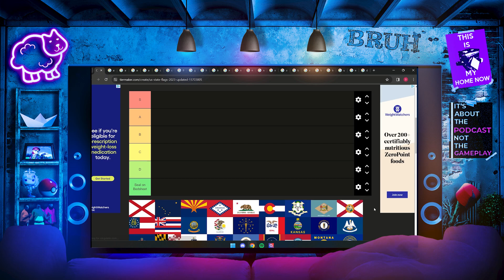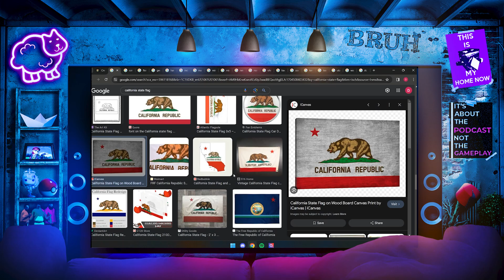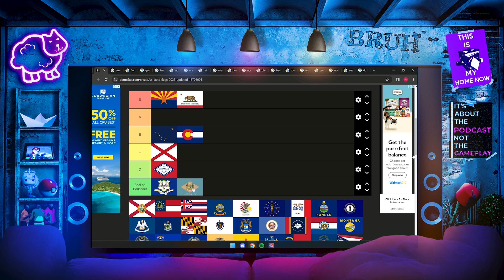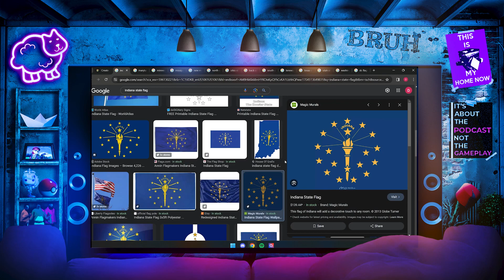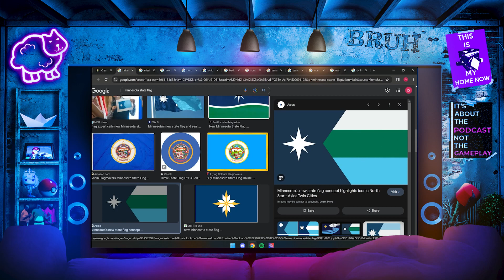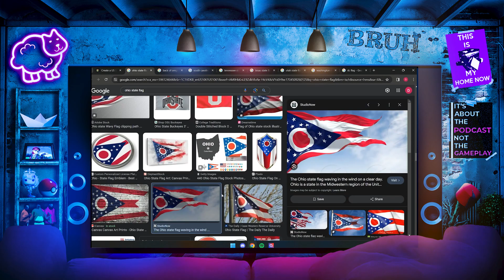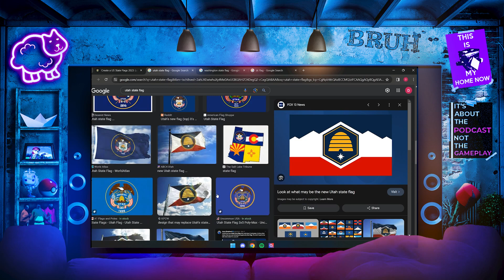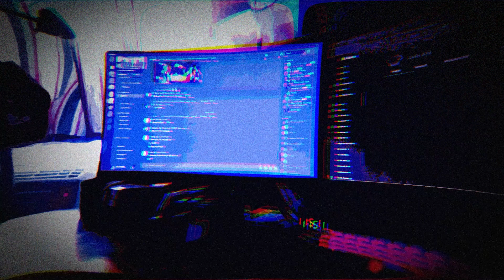Seal on a blanket (State Flag Tier List) | Lads:AM #73